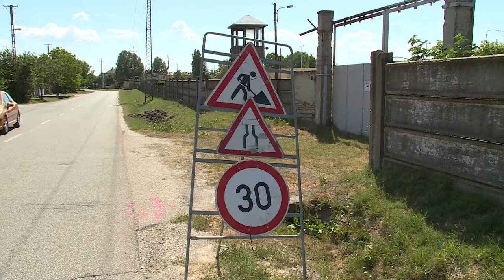MÁRCIUSRA KÉSZ LESZ A JÁRDA A KISKÚT ÚTJÁN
Átadták a kivitelezőnek a Zámoly-Kiskút útját, a szakemberek új járdát építenek ezen a szakaszon és kerékpársávot is kialakítanak. A beruházás nagyjából fél milliárd forintba kerül és 2023 márciusára fejeződik be.